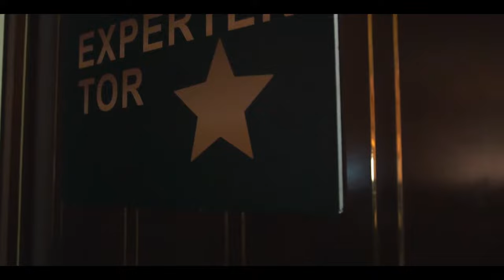let's get the party started I Hermann Scherer live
Du erhältst keine mittelmäßigen Tipps und keinen Standardvortrag - im Gegenteil: Hermann Scherer teilt seine Erfahrung als einer der erfolgreichsten Redner Deutschlands und spricht auch die Geheimnisse aus, die in der Regel keiner aussprechen würde.

Hermann Scherer reflektiert scheinbar Bekanntes, denkt quer sowie geradeaus, polarisiert, stellt in Frage, provoziert und gibt jedem Teilnehmer wertvolle Impulse, Inspiration, Information und Motivation. Er bewegt sich jenseits von Mittelmaß.

Ein Plädoyer fürs Aufstehen und Anfangen - denn es gibt ein Leben vor dem Tod!

Mehr Infos?